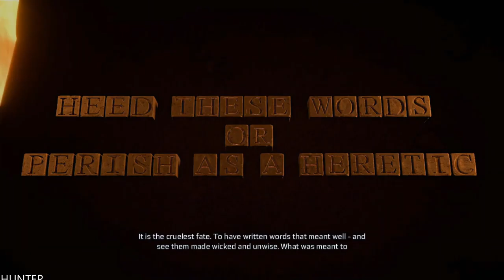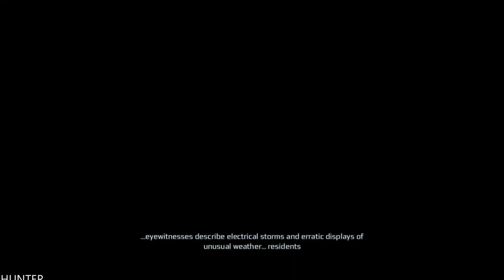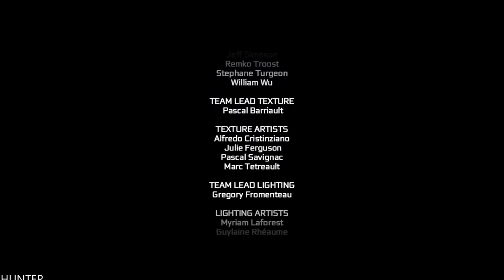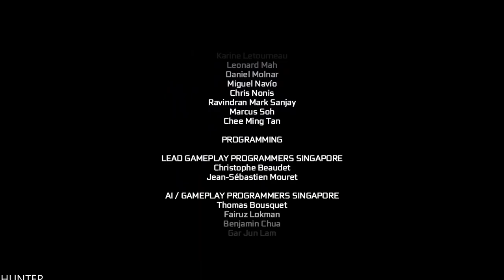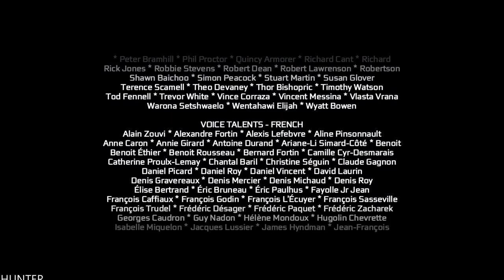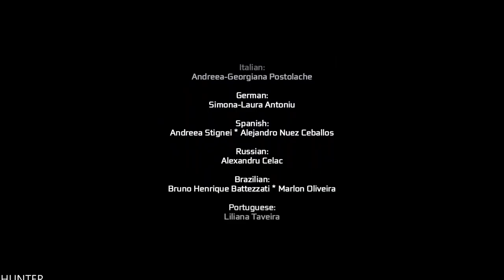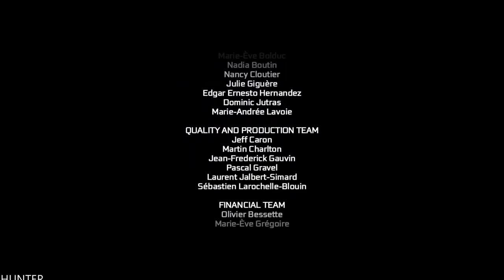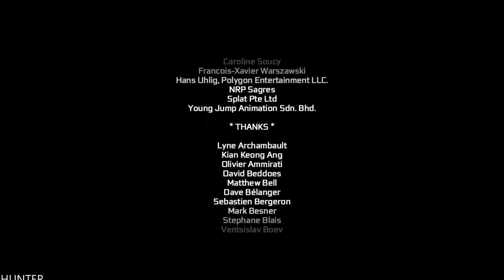ASSASSIN'S CREED 3 REMASTERED Walkthrough Gameplay Part 14 END FINAL LETS PLAY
PC SPECS:
- cpu: INTEL i9 9900K 4.86ghz
- mainboard: ASUS ROG STRIX Z390-F GAMING
- vga: ASUS RTX 2080 Ti Strix OC 11GB
- ram: KINGSTON PREDATOR DDR4 32GB 3466 MHZ CL15
- ssd: SAMSUNG 970 Evo 1TB M.2 SATA 3400/1500
-hdd : WDD RED 6tb x3
- psu: EVGA 1300WATT
- cpu cooler: CORSAIR H100I V2 HYDRO SERIES
-case: Phanteks Enthoo Evolv atx + RGB LED